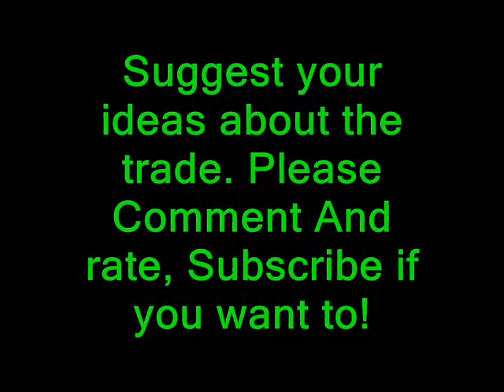LATEST TRADE: Raptors trade Roko ukic and Carlos delfino for Sonny weems and Amir Johnson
Latest 4 player trade. Please comment and suggest your ideas about the trade and write a thing or two about how u feel about it